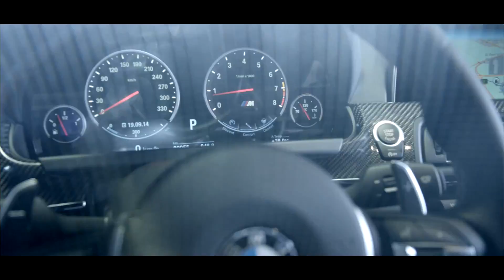BMW "The new 6 series" (music by Laurin Biersack)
editing/music: Laurin Biersack
producer: Max Fuhrmann
production: LG 42
soloviolin performed by: Koh Gabriel Kameda